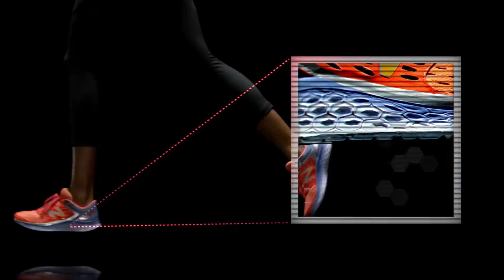Fresh Foam 1080 Product video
To get the maximum benefit from your run, put more in. More cushioning, more support. More comfort to cruise along for miles without stopping. The all-new Fresh Foam 1080 cushioned running shoe for women delivers more of what your run needs. With New Balance's most generous Fresh Foam midsole yet, it takes cushioning to a whole new level. Designed using data gathered from athletes who run at an average pace, the women's Fresh Foam 1080 cushioned shoe is made for performance. In addition to supremely comfortable Fresh Foam cushioning, an engineered mesh upper gives your feet room to move while data-designed grooves on the outsole deliver the flexibility you need. Inside, the comfort continues with an Ortholite sockliner and a bootie-like fit that feels secure on your foot. Adapt your run and make any road yours with Fresh Foam 1080.